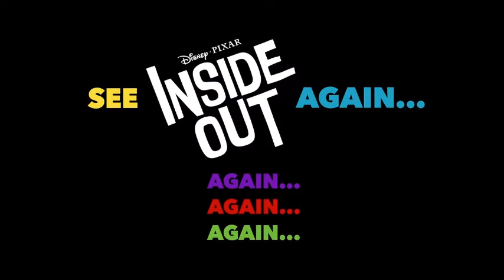INSIDE OUT | Deja Vu Clip | HD